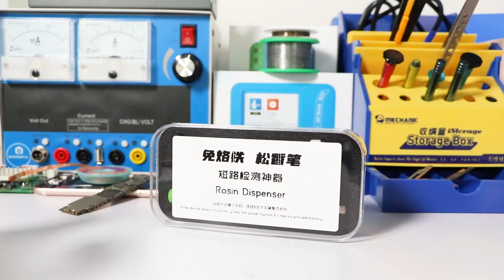Rosin Atomizer Dispenser Pen PCB Short Circuit Detector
Mini Rosin Dispenser Pen-style Kit PCB Short Circuit Detection Tool.

Powered by built-in 280m Ah battery with voltage adjustment system, it will meet your different needs. With its compact size, you can take the device everywhere at your wish.